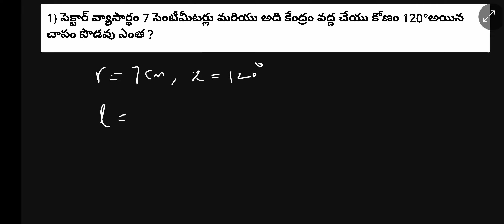AP TET/DSC (Topic - Sectors)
Sharing 'New Lesson 1_190804' with you